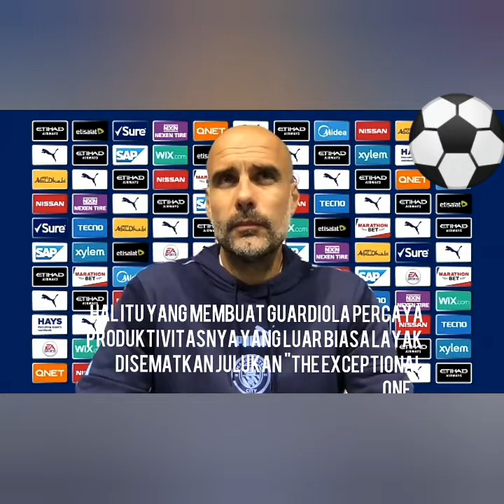Sejarah munculnya julukan pada beberapa pelatih sepak bola top dunia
Berikut beberapa sejarah lahirnya julukan yang disematkan pada pelatih terbaik dunia saat ini.